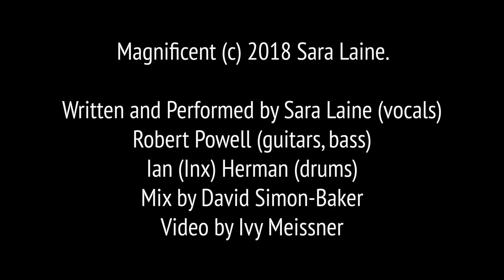Sara Laine-Magnificent-YouTube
"Magnificent" by Sara Laine

Category
Music
Music Video by Ivy Meissner

Lyrics:
V-1
Comin’ home to Baltimore Canyon
Across the County Line
Shiny moon’s a risin’
And I’ve got you on my mind
V-2
Was I in heaven when I found you?
You turned on my light
So, trust your heart to me baby
I will guard it with my life.
PC-1
Oh, sweet  love
Keep this haven
In your heart
As the moon sets it silhouettes
The words on my mind
Ch-1
You’re magnificent
You’re magnificent, baby
Don’t ever compromise
Stay magnificent
V-3
Everybody needs somebody
Needs somebody who
Just wants to be somebody
Who loves somebody true
PC-2
Oh sweet love
Keep this haven
In your heart
Ch-2
You’re magnificent
You’re magnificent, baby
Don’t ever compromise
Stay magnificent
Bridge
We’re all waitin’ on
A little mystery
Baby won’t you stay with me
You’re magnificent baby
Don’t ever say goodbye
Stay magnificent baby
No, don't say goodbye
You're magnificent, baby